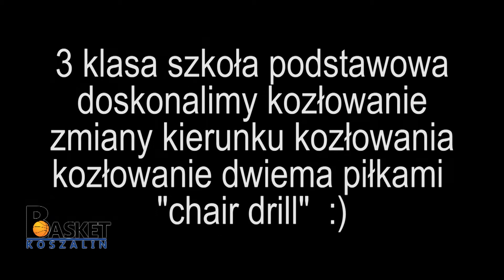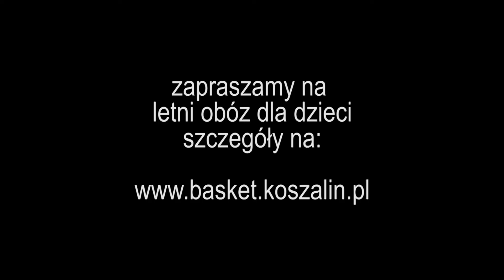MKK Basket - Akademia Koszykówki Improve dribbling, chair drill